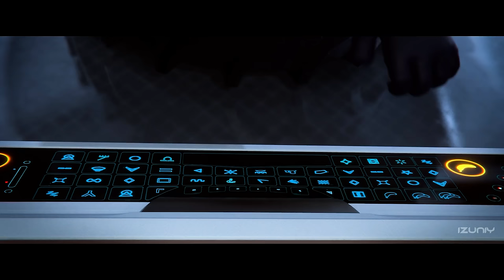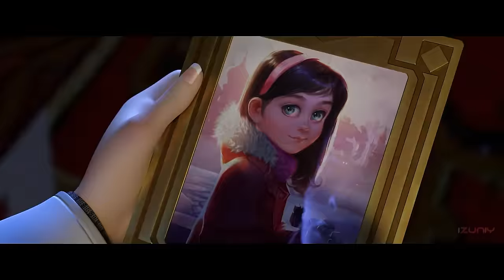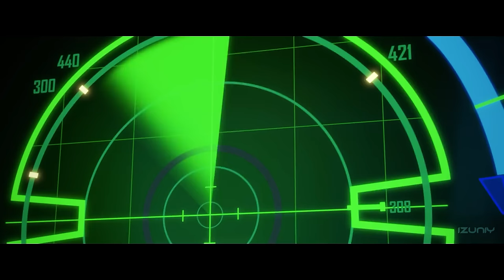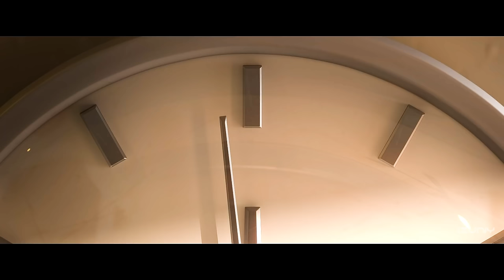Overwatch 2 Animated FULL MOVIE (4K Ultra HD)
Overwatch 2 Full Movie All Animated Short Cinematics 4K ULTRA HD